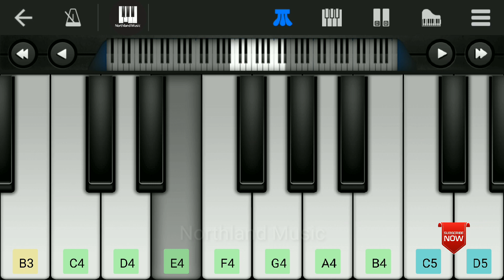Kunu Kune Cheru Kuru Nirakal | യോദ്ധാ | Mohanlal Madhubala | Perfect Piano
Malayalam movie song kunu kune mobile piano
Easy malayalam Piano Song
PErfect Piano Malayalam
Easy to learn everyone

Song : Kunu Kune Cheru...
Movie : Yodha
Lyrics : Bichu Thirumala
Singers : KJ Yesudas & Sujatha Mohan

Music App: Perfect Piano
Device: Redmi Note 3
Video Editor: Kinemaster
Thumbnail: Adobe Photoshop 7

NORTHLAND MUSIC